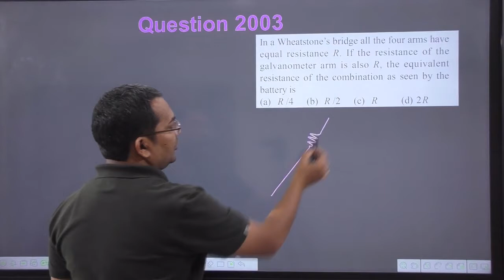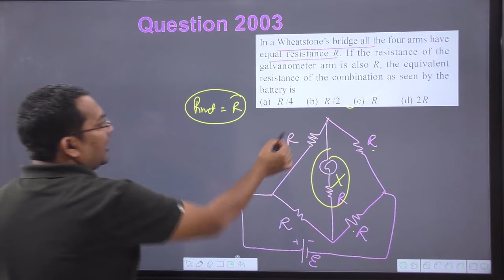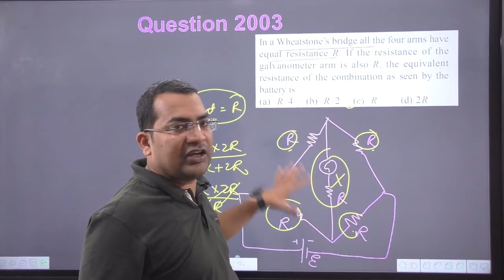In a Wheatstone’s bridge all the four arms have equal resistance R. If the resistance of the